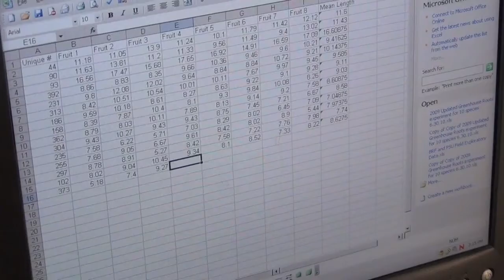Digital Calipers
Phenotype Silent